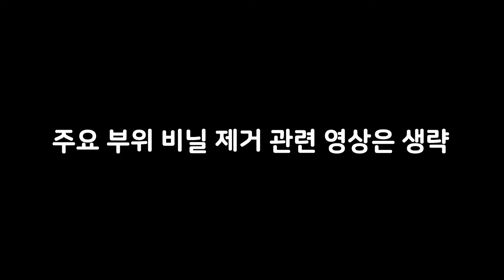금수저 피규어를 개봉해보았습니다.네이티브 Tasting Girl 이치코 밀크(Native Tasting Girl Ichigo Milk いちごみるく)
바인딩의 1/8 스케일 성인 피규어 이치코 밀크 개봉기
이번 제품은 성기의 표현력이 굿입니다.